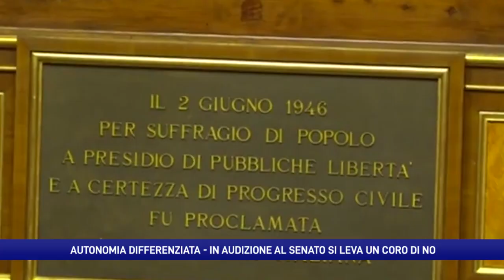Autonomia. Gli esperti in Senato: "Così si spacca l'Italia in due"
L’Italia destinata ad essere spaccata in due. Partono le audizioni in Senato sul disegno Calderoli per l’autonomia differenziata. Il no degli esperti: sotto gli occhi di tutti il flop in materia di sanità. 75miliardi di euro per colmare il gap economico.